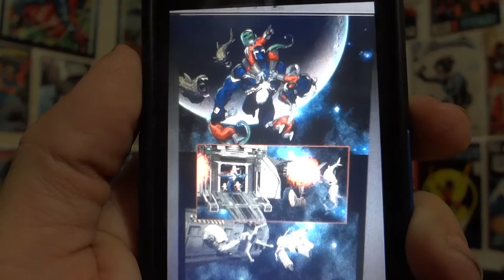Venom Space Knight #1 Review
Chris Reviews Venom Space Knight #1.